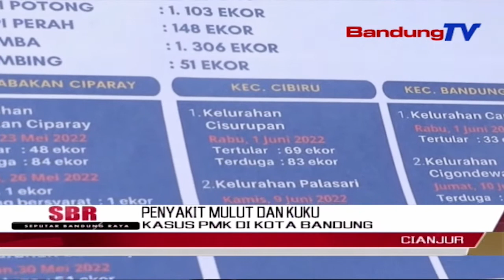Kasus PMK Di Kota Bandung | SBR | BANDUNGTV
SBR | BANDUNGTV | FARHAT MUMTAZ | Kepala Dinas Ketahanan Pangan Dan Pertanian, DKPP, Kota Bandung Gin Gin Ginanjar Mengatakan Terjadi Penambahan Jumlah Hewan Yang Terkonfirmasi Positif Penyakit Mulut Dan Kuku, Pmk, Dari Data Dkpp Sebanyak Enam Kelurahan Yang Terkonfirmasi Terduga Terinfeksi Pmk.